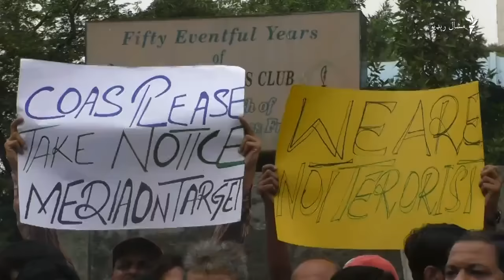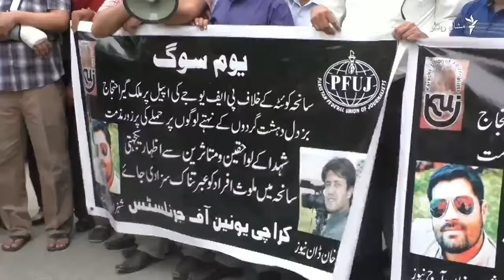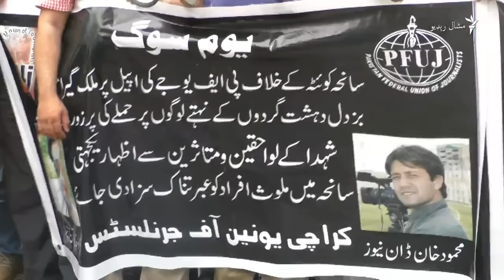په کراچۍ کې د کوټې پېښې پر ضد مظاهرې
په کراچۍ کې د وکيلانو ، سياسي ګوندونو، خبريالانو او مدني ټولنې لخوا د کوټې د پېښې پرضد مظاهرې وشوې.

 د کراچۍ وکيلان په درې ورځنې احتجاج  بوخت دي او عدالتي کاروايانې يې بندې کړي دي.

د مظاهرو پرمهال غوښتنه وشوه چې رياست بايد ټول ولس ته د تحفظ ورکولو